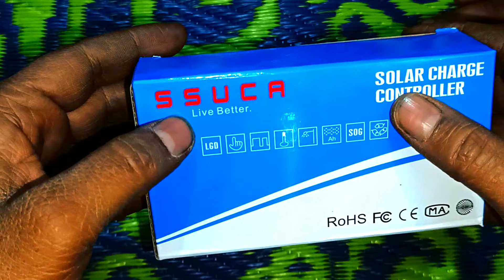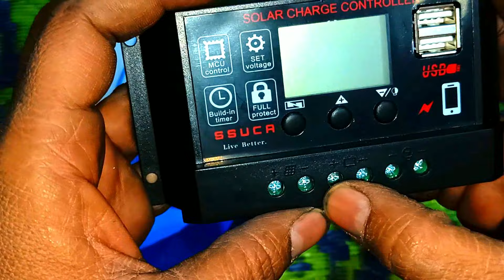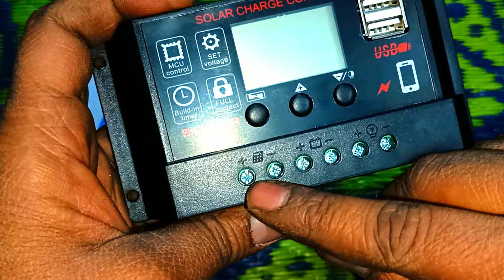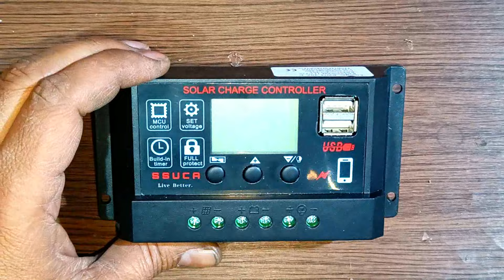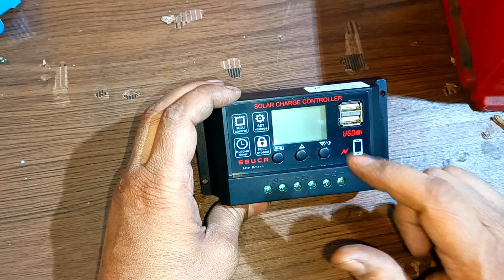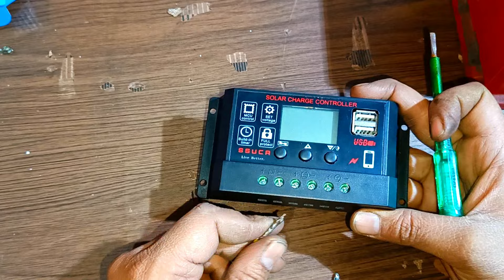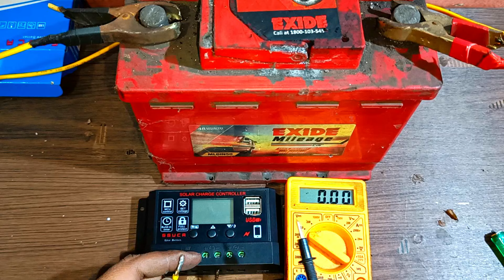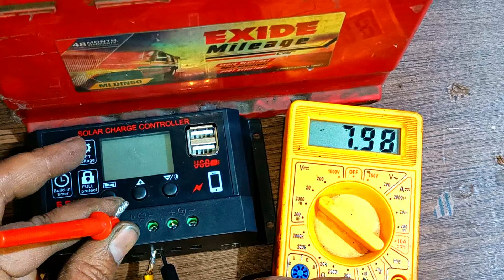Solar चार्ज कंट्रोलर ख़राब निकला I अब कौन सा Solar Charge Controller ले I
इस कंपनी का  solar charge कंट्रोलर ख़राब है I इस लिए जब भी solar charge कंट्रोलर ले तो ब्रांड कंपनी का ही ले I